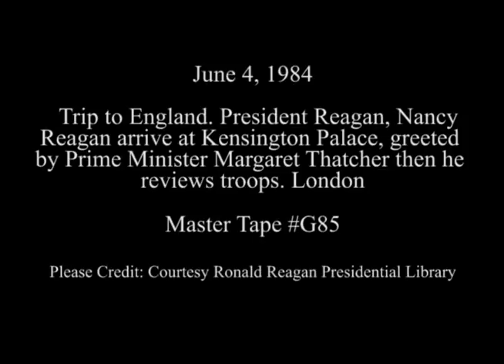President Reagan's Arrival at Kensington Palace, London, England on June 4, 1984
Full Title: Trip to England. President Reagan, Nancy Reagan arrive at Kensington Palace, greeted by Prime Minister Margaret Thatcher then he reviews troops, President Reagan, Nancy Reagan Depart via Limousine from Kensington Palace on June 4, 1984

Transcript: N/A

Production Date: 6/4/1984

Access Restriction(s):Unrestricted
Use Restriction(s):Unrestricted